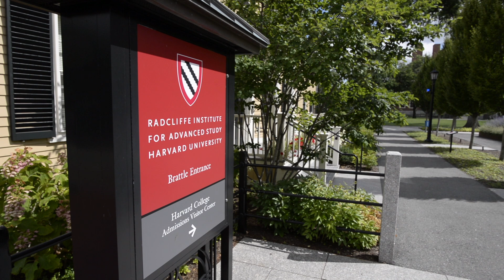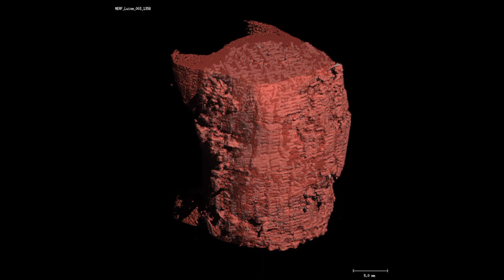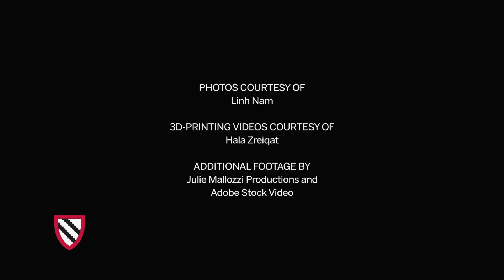Filling in the Gaps | 3D-Printed Biomaterial Implants || Radcliffe Institute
Does an engineered material that actually becomes part of the body to replace the use of metal in treating bone defects sound futuristic? It’s not. The biomedical engineer Hala Zreiqat RI ’17 is working on just that, with help from the Harvard College student and Radcliffe Research Partner Linh Nam ’20, a potential beneficiary of this revolutionary technology.